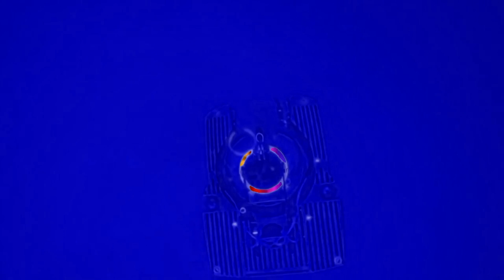we all live in a trippy submarine.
for my boi braden.